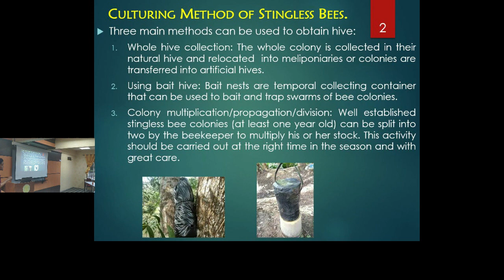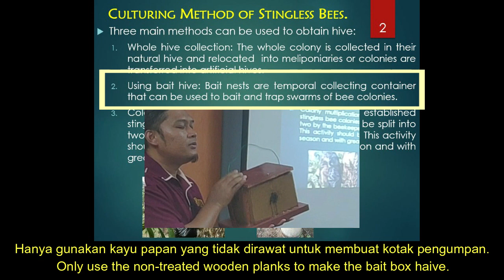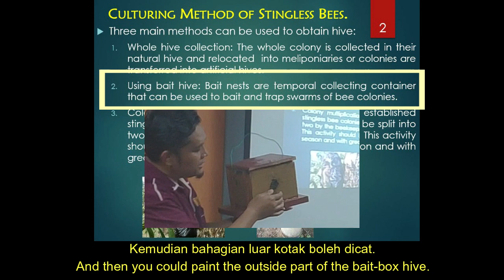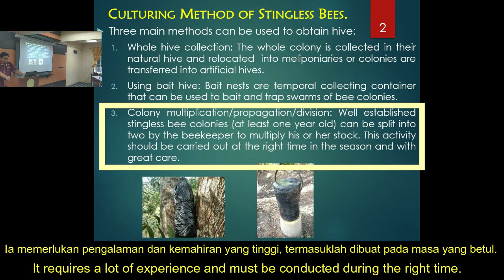Stingless Bees Talk | Culturing Method, Part 1 (dengan sarikata Bahasa Melayu)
This is a series of stingless bees talk delivered by Dr. Mohd Amri Bin Md Yunus. In part this part of the series, the following topics were covered:

1-The list of most common culturing methods 0:07

2-Bait box method 0:40

3-Colony multiplication method 2:32